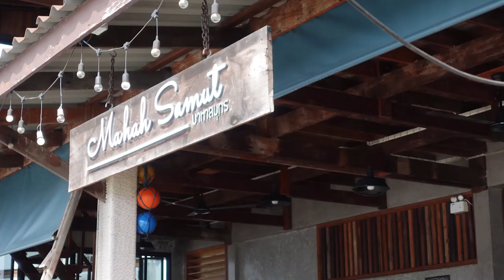วาดภาพสีน้ำนอกสถานที่ : ปากน้ำประแส จ.ระยอง (Plein air painting)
... วาดรูปคนเดียวสนุกไม่พอ ขอวาดกันเป็นหมู่คณะ ...
การรวมตัวของศิลปินผู้มีใจรักในการวาดภาพสีน้ำ ออกติดตามหาอาหารตาอาหารใจ เพื่อสร้างสรรค์หยดน้ำแห่งแรงบันดาลใจ ต่างคนต่างความคิดและต่างสไตล์ วาดด้วยกัน มุมเดียวกัน แต่ไม่เหมือนกัน !!!
... ประกอบด้วยครูบาอาจารย์และศิลปินรุ่นใหม่ไฟแรง
บุญกว้าง  นนท์เจริญ
พิทยา  ตามรสุวรรณ
ทองสุข สวัสดิ์นที
ดินหิน รักพงษ์อโศก
กานต์ ศรีจิระ
นำชัย  แสนสุภา
ศุภวัฒน์  หิรัญธนวิวัฒน์
ขจรศักดิ์  มหคุณวรรณ
ชิษณุพงษ์ ภรณ์ภัทรพิศุทธิ์
พลวุฒิ  ภาคสุวรรณ
อภิเดช  พัฒนาสุทธินนท์
อัษฎายุทธ วรรณะ
เฉลิมพันธ์ สุนทรญาณกิจ
เพ็ญผกา  ตราโต

งานนี้ออกเดินทางไปวาดรูปกันที่ปากน้ำประแส จ.ระยอง เป็นเวลา 3 วัน 2 คืน ทั้งวิวทิวทัศน์ตลาดและเรือ หวังว่าภาพบันทึกบรรยากาศและงานศิลปะที่ท่านได้รับชมนี้ คงจะสร้างความเพลิดเพลินและเป็นการแบ่งปันสาระความรู้อันเป็นประโยชน์บ้าง ไม่เป็นประโยชน์บ้าง อย่างไรก็ขอขอบคุณที่รับชมเด้อครับท่าน

                     suphawat_hi_watercolor

ศิลปิน : ผู้ช่วยศาสตราจารย์ ศุภวัฒน์  หิรัญธนวิวัฒน์ ( อ.เซฟ )
             อาจารย์ประจำสาขาวิชาสถาปัตยกรรมไทย  ภาควิชาสถาปัตยกรรมศาสตร์
             คณะสถาปัตยกรรมศาสตร์  จุฬาลงกรณ์มหาวิทยาลัย